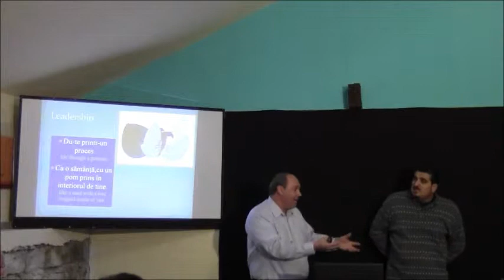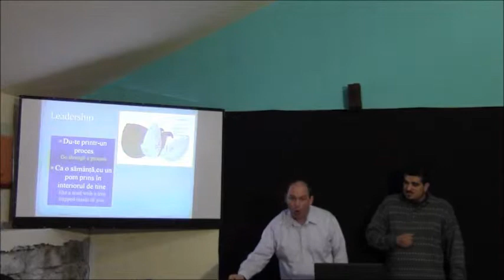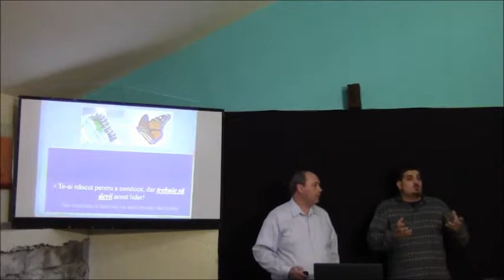Discovering Your giftedness Session 4 The Process